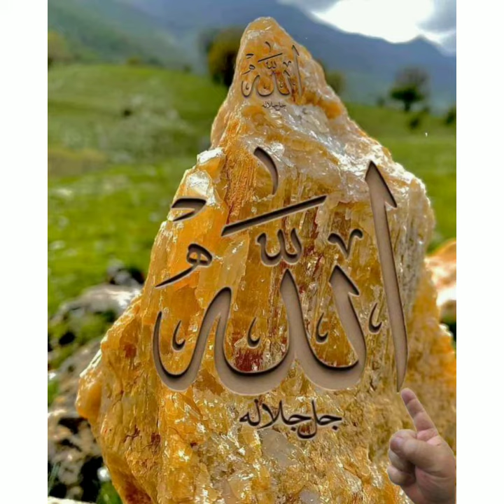What is the spirit in human body ?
Hadith of
Sahih Bukhari